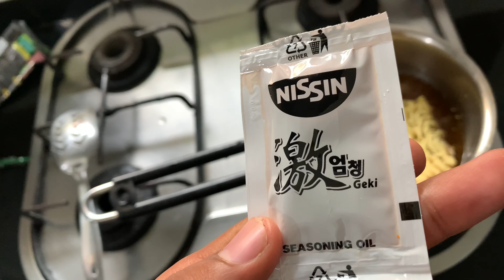Trying nisan Korean spicy noodles🥵 | Hiten Verma Vlogs